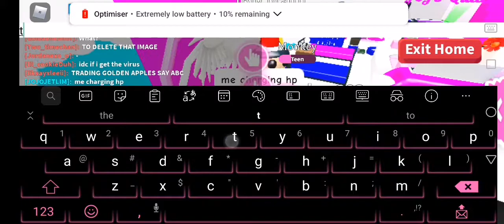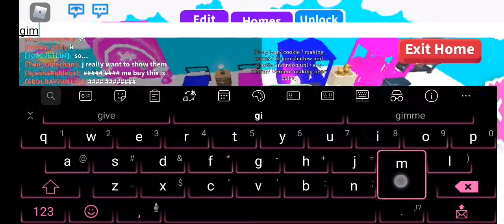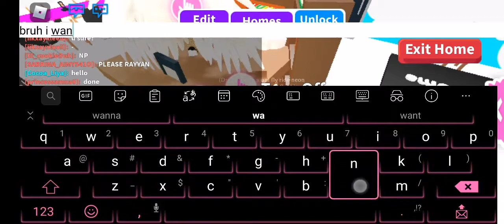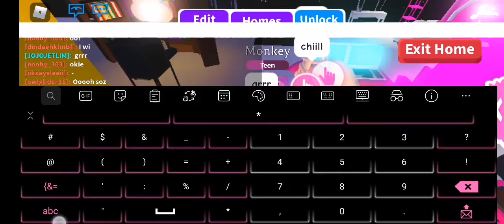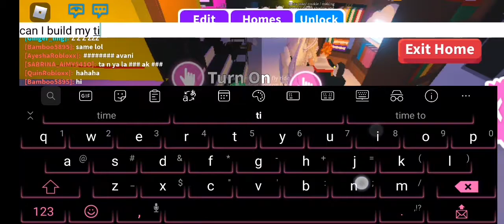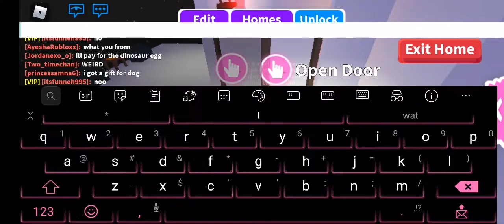Adopt me fail and unfail trading scam didn't work